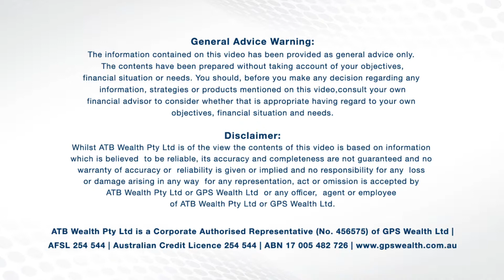Life insurance - Paul Rattray